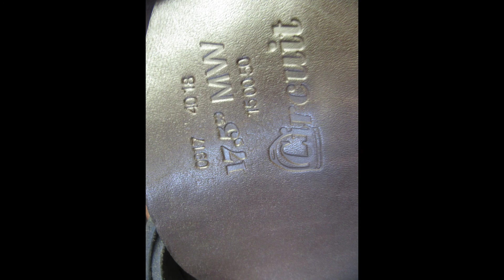Dover Circuit Monoflap Used Close Contact Saddle 18"M 23860